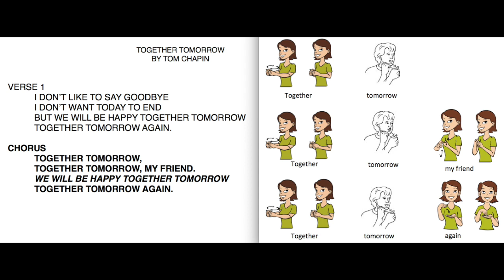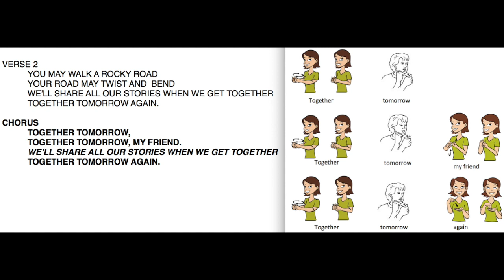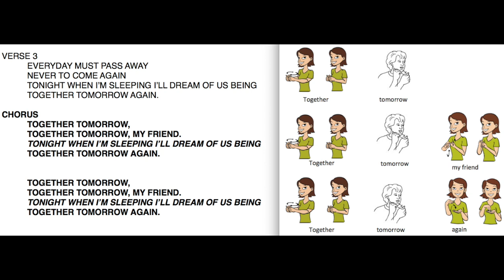Together Tomorrow Lyrics & Sign Language, by Tom Chapin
This video is about Together Tomorrow Lyrics & Sign Language, by Tom Chapin